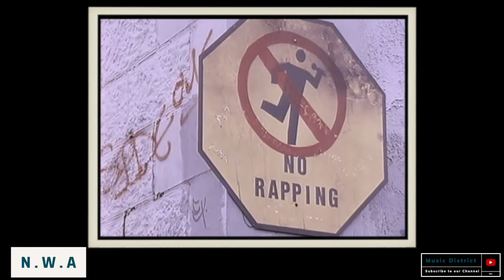5 Rap Groups That Broke Up-Part 1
5 Rap Groups That Broke Up-Part 1. In this video we go over 5 Rap Groups.That Broke Up-Part 1. We post the most interesting and fascinating facts about music and rappers that you really should know about if you're a fan!

Over the past few decades, exceptional hip-hop groups have come and gone. Each one of them showcasing their own individual styles while also assisting in the longevity of the hip-hop genre. Like with any break-up, when it first occurs, the fresh wound stings, but we learn to accept fate as time passes.  Some of them stopped producing music together due to nasty feuds, lawsuits and others decided to split because they knew their music had run its course.